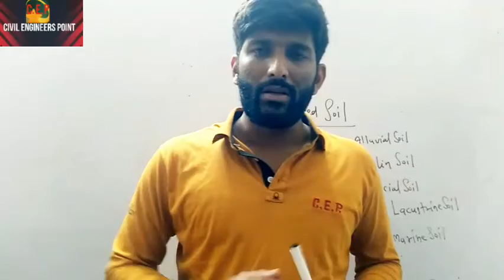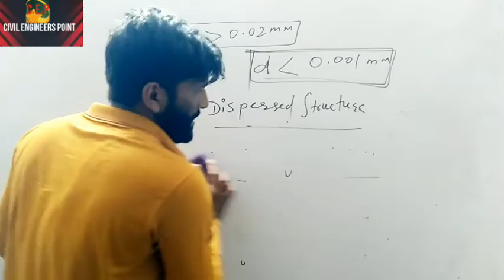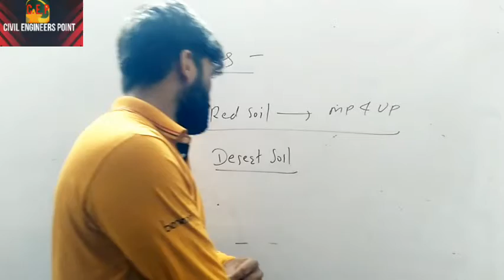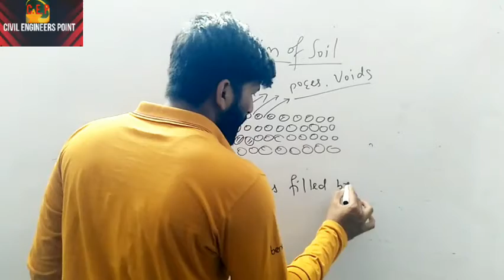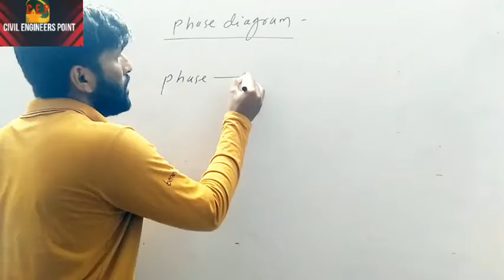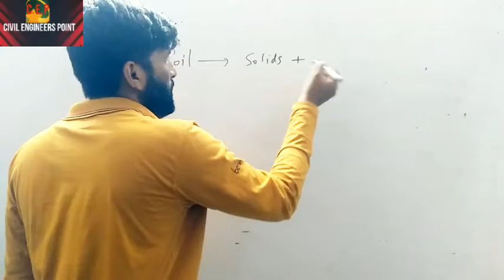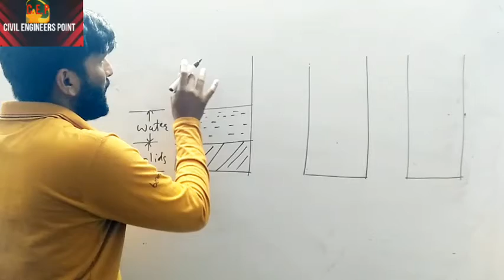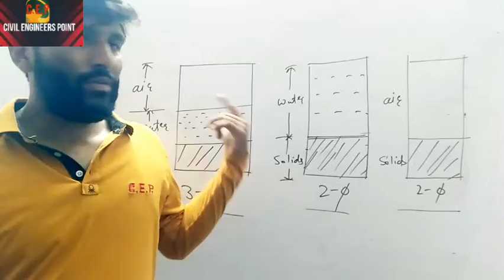Soil Mechanics lecture -3 Soil Formation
Gate preparation by Sanjay sir